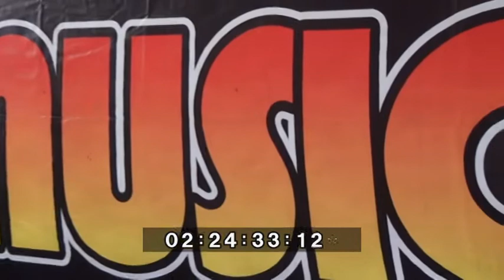Pengen Di Sayang Vocal. Melati Duet Vera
Pesta Perhajatan. Bpk dirya (Bari)/Ibu. Ekawati # Menikah. Jang Sugih Hartono Dengan Neng Reno Tiana # Hari. Selasa 1 Juni 2021 # Beralamat. Kp. Sukamahi II RT12/04 Ds. Nanggerang Kec. Binong Kab. Subang.
Hiburan. Tony Music Make Up Anggraeni Wedding